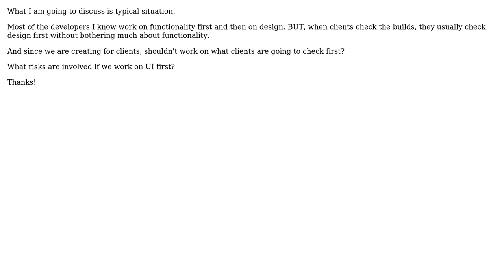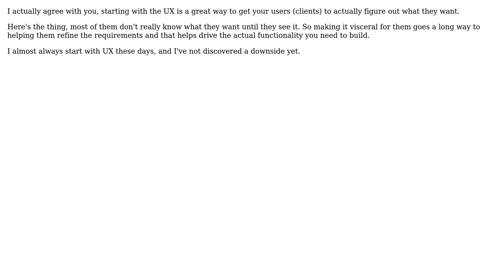When working on a new software (web, app, etc), should I first work on design or functionality?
Software Engineering: When working on a new software (web, app, etc), should I first work on design or functionality?

With thanks & praise to God, and with thanks to the many people who have made this project possible! You are responsible for your own actions.